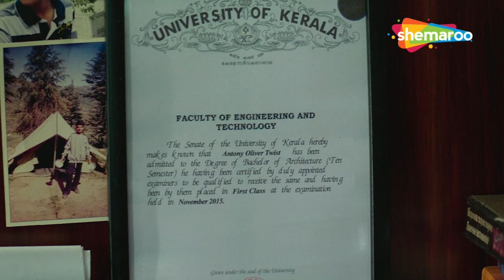HOME HINDI DUBBED PROMO (HD) - MALAYALAM HINDI DUBBED MOVIES - INDRANS - ANTONY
होम (2021) :-
ओलिवर ट्विस्ट, एक अधेड़ उम्र का व्यक्ति, स्मार्टफोन के माध्यम से अपने बेटों के साथ एक सार्थक संबंध स्थापित करने के लिए कड़ी मेहनत करता है। हालाँकि, जब वह विफल हो जाता है, तो वह उनके साथ बंधने के अन्य तरीकों की सख्त तलाश करता है।

HOME (2021) :-
Oliver Twist, a middle-aged man, tries hard to establish a meaningful connection with his sons through a smartphone. However, when that fails, he desperately looks for other ways to bond with them.

मूवी का नाम : होम (2021)
कास्ट: इंद्रन्स, श्रीनाथ भासी, नसलेन के. गफूर, दीपा थॉमस, जॉनी एंटनी, मंजू पिल्लई, कैंकरी थंकराज
निर्देशक: रोजिन थॉमस
निर्माता: विजय बाबू

Movie Name : Home (2021)
Cast: Indrans,Sreenath Bhasi,Naslen K. Gafoor,Deepa Thomas,Johny Antony,Manju Pillai,Kainakary Thankaraj
Director: Rojin Thomas
Producer: Vijay Babu

Bollywood Comedy
Follow us on:

Bollywood Music
Follow us on: